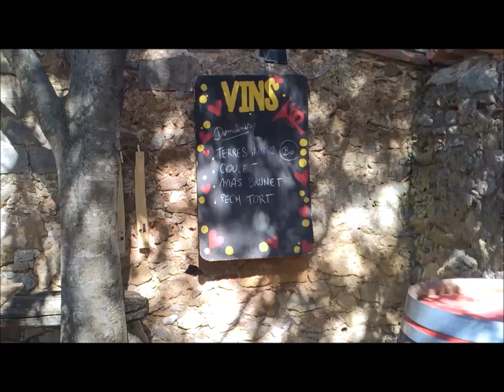Festival Le Week End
De la danse, des amiEs, du fun
Merci à vous d'avoir rendu ce Week-End #6 encore plus magique =D

Tous mes remerciements à Alix pour m'avoir aidé à collecter ces instants de vie